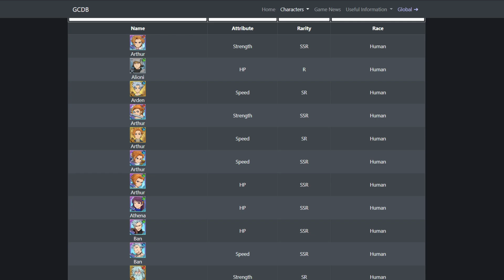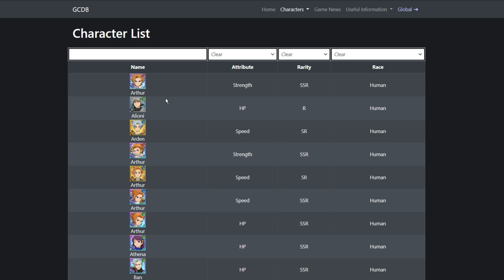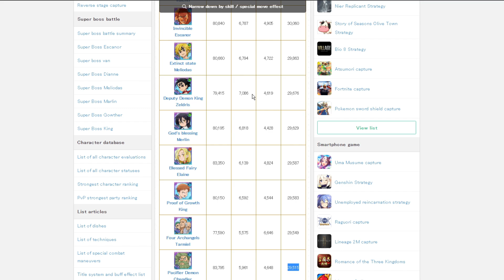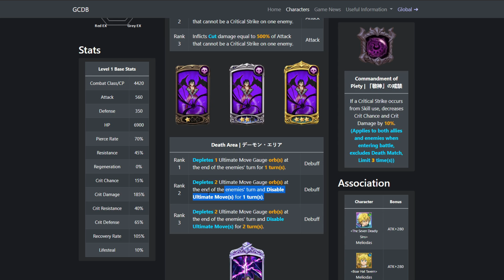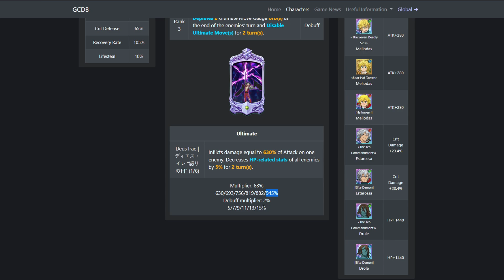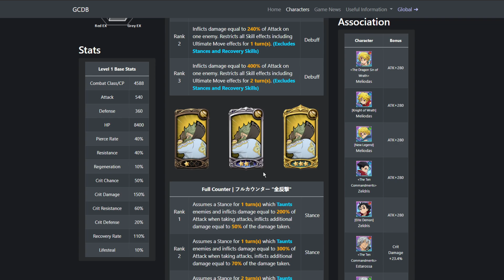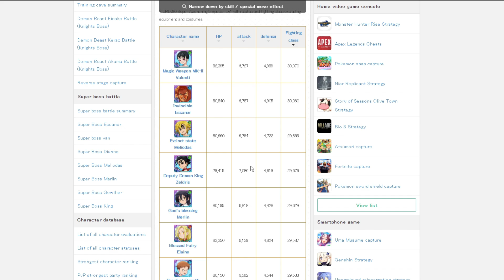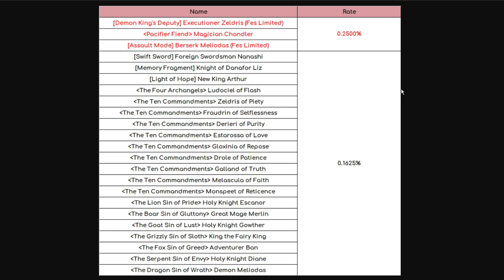Festival Zeldris Is Coming Next Week?! *All Information* (7DS Info) Seven Deadly Sins Grand Cross